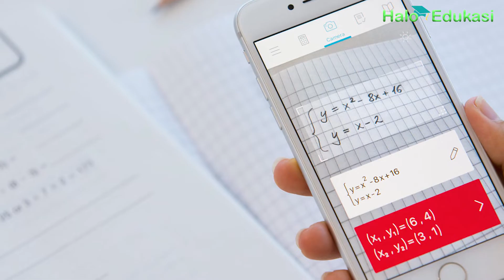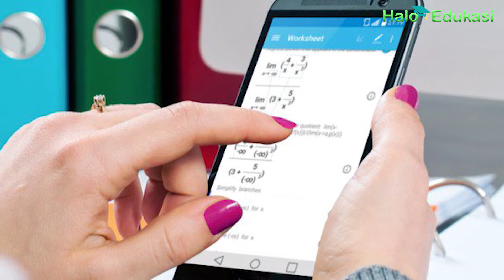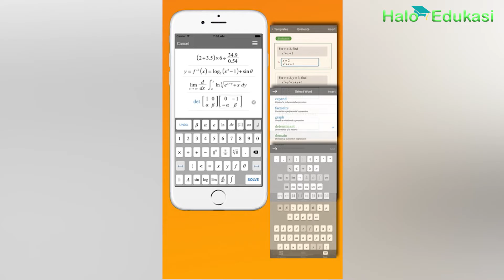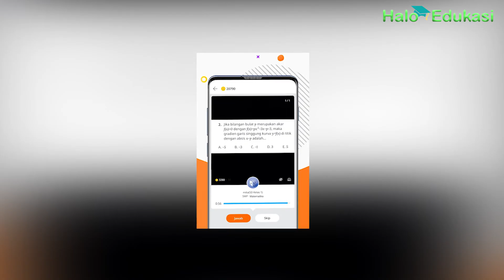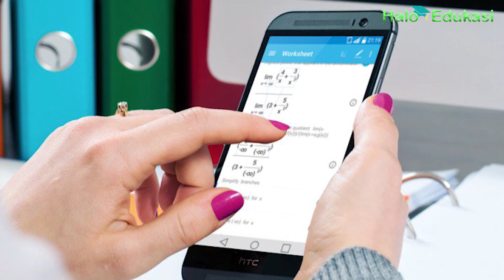9 Aplikasi untuk Belajar Matematika, Lengkap dan Gratis!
Inilah beberapa aplikasi untuk membantu belajar matematika.